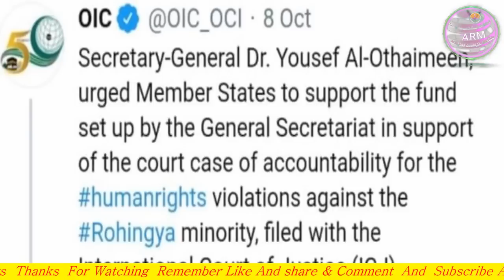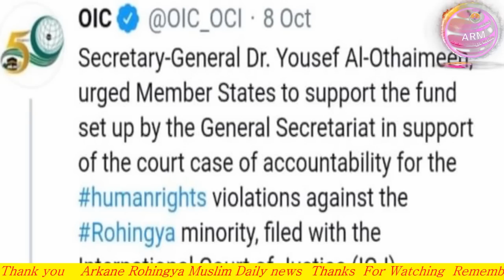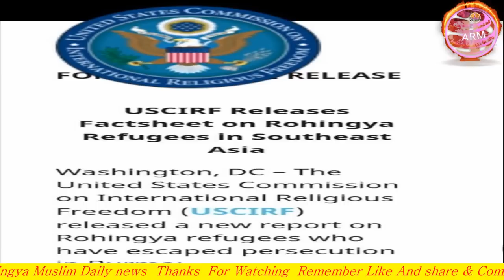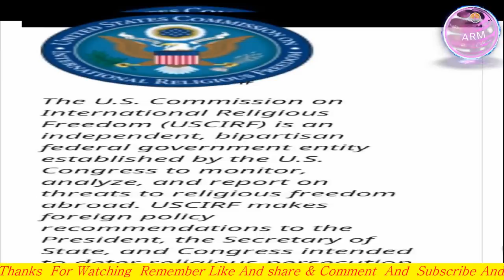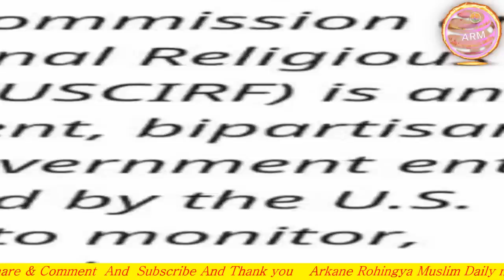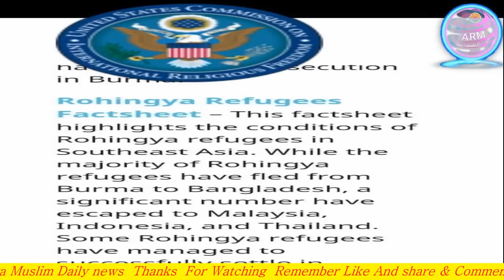TODAY 12 OCTOBER 2020 English News Translation in Rohingya Language By Mr Ismail